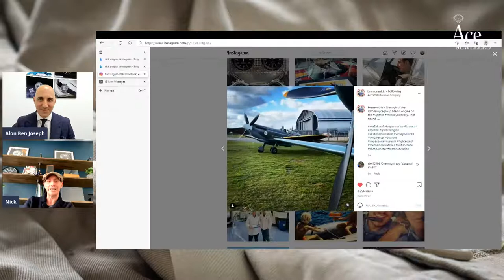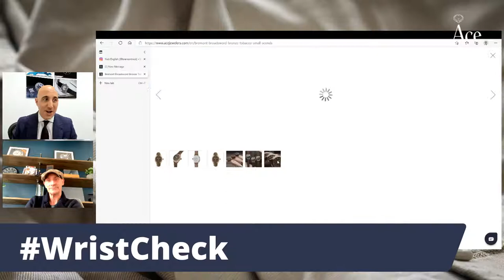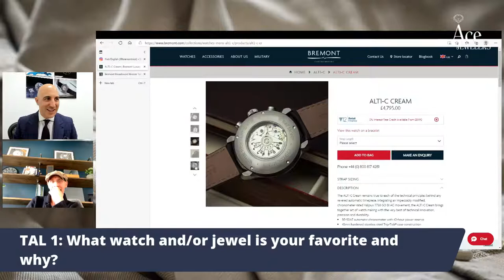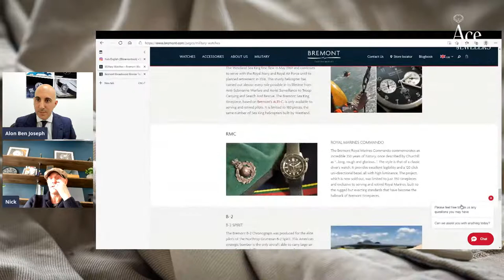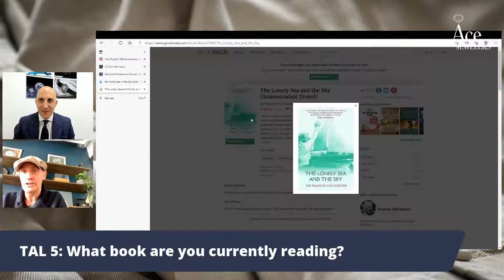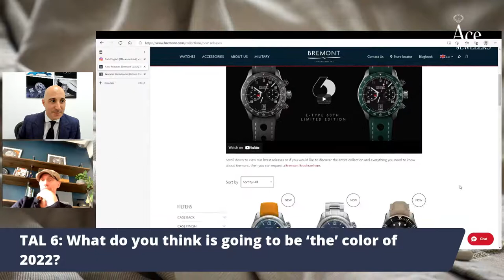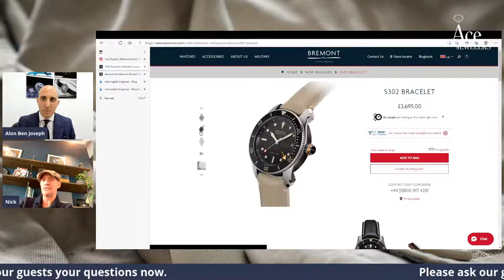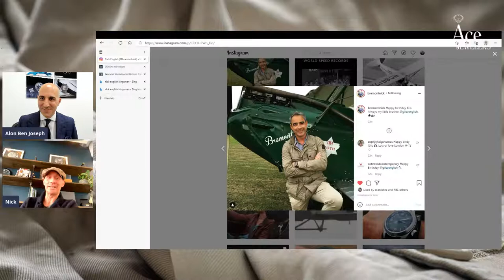The Ace List - Live with Nick English of Bremont Watch Company - S02E08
At Ace Jewelers we are very proud to be the sole and authorized dealers of British watch brand Bremont. We kicked off season one of The Ace List Live with the the co-founder of the family owned and run company: Bremont Watch Company. You can re-watch the episode on our dedicated website.

For this episode Giles’ younger brother Nick English will join Ace Jewelers’ Alon Ben Joseph and discuss the very exciting new chapter in the young brand’s history: their new manufacturing facilities in Henley-on-Thames and the new watches produced there in 2021.

to watch back.